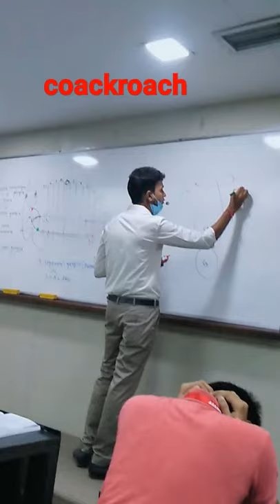dimaag khraab krna bala chapter cockroach 🙄🙄🙄🙄🙄🙄🙄🙄🙄🙄🙄